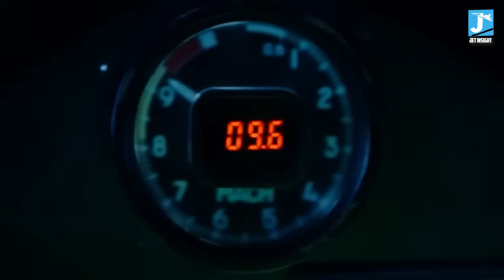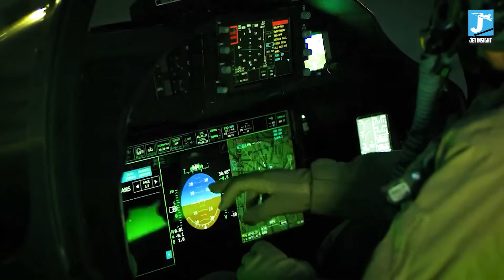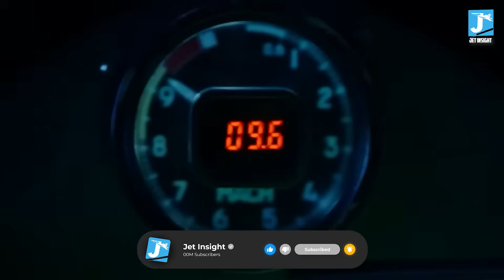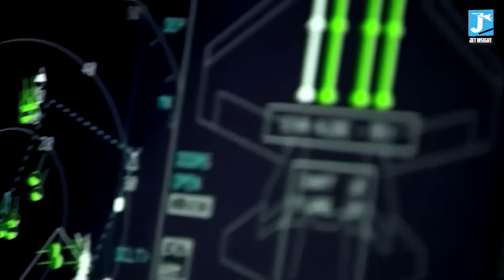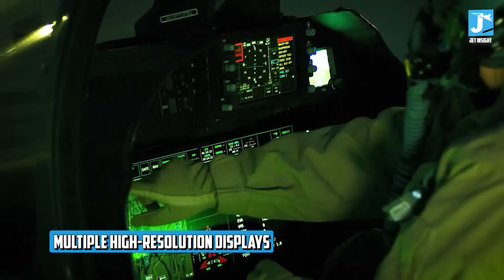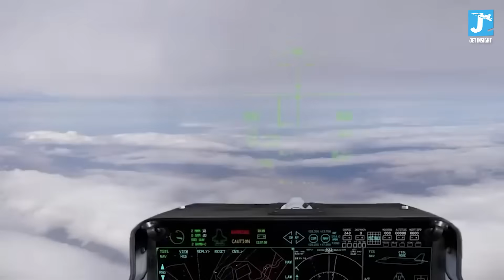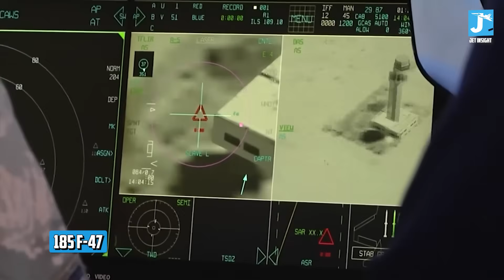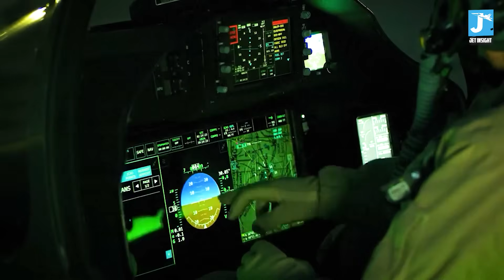How US Pilots Are Training for SECRET F-47 on New T-7 Jets ALREADY !!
U.S. Air Force pilots are already preparing for the secretive F-47 NGAD, and it starts with the new T-7 Red Hawk trainer. Designed for high-speed data integration, digital flight controls, and advanced simulation, the T-7 is quietly shaping how pilots will operate 6th-generation fighters long before the F-47 enters service.

In this video, we explore:

- Why the T-7 Red Hawk is critical for F-47 pilot training
- How digital twins and advanced simulators prepare pilots for NGAD
- The skills pilots must master for AI-assisted and networked combat
- What this training shift reveals about future air warfare